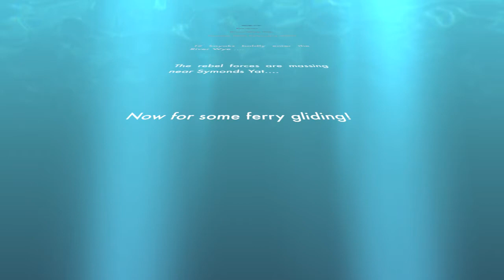Wye 20-2-2011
trip to the Wye, the river was very high so we went for a little paddle and practiced our skills.